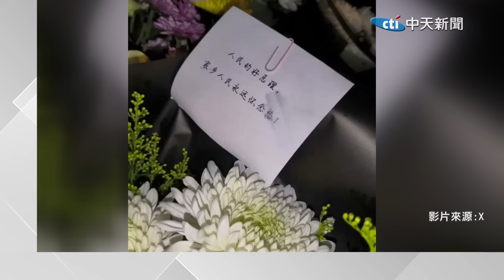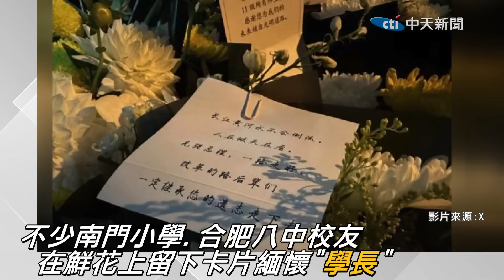李克強逝世合肥故居悼念花束"一夜堆城牆"空拍畫面曝 民眾自發性前往緬懷排長龍